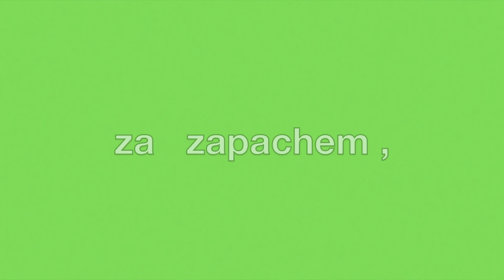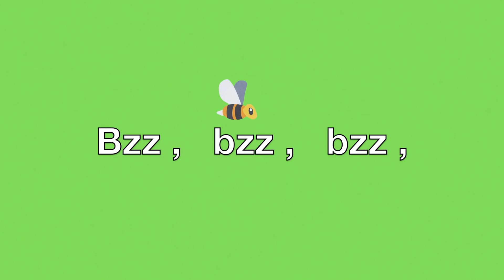“Leci pszczoła" | Karaoke | Piosenki dla dzieci z pokazywaniem | Jazzowanki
Na kanale jeszcze więcej piosenek dla dzieci. Zapraszam.
Zapraszam również do lajkowania filmików i subskrypcji.

Tekst i muzyka: Magdalena Maduaka

Leci pszczoła nad kwiatami,
Macha sobie skrzydełkami,
Leci leci za zapachem,
gdzieś tu pachnie polnym makiem.

Bzz, bzz, bzz - nad i pod i w.
Lata, lata, lata pszczoła
i zatacza wielkie koła.

W kwiatostanie już ląduje,
nektarem się zachłystuje,
wolę szybciutko wypchała
i do ula będzie gnała.

Kiedy do dociera do ula,
przyjaciółkę swą przytula,
nektar w podarunku daje,
miodku już się zaraz naje.

Jazzowanki w internecie:
• Spotify, iTunes i inne pod hasłem “Jazzowanki”

Wszelkie prawa zastrzeżone dla twórcy kanału Jazzowanki.